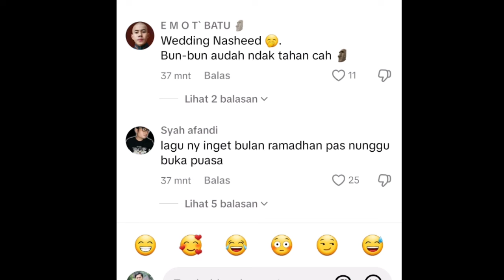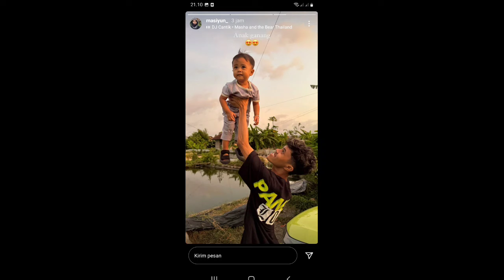MASIYUN BUNDA FAUZANA WEDDING NASHEED MAS IYUN SIAPKAN CINCIN NIKAH